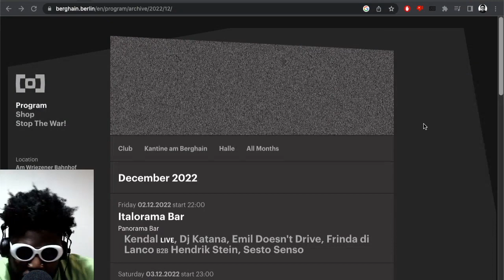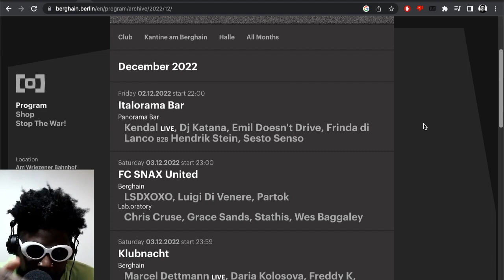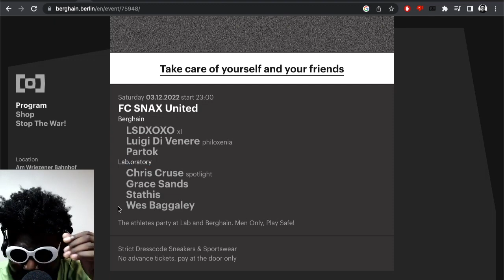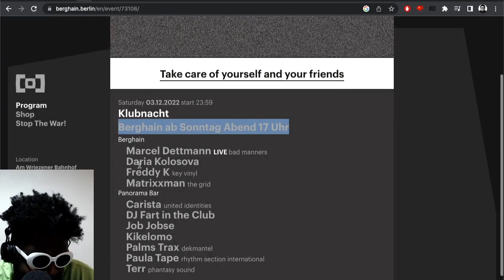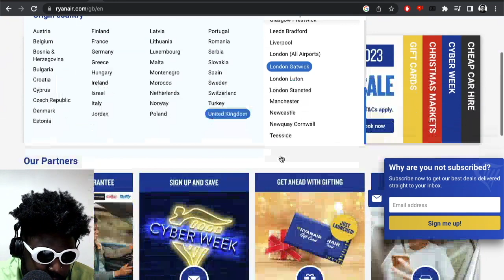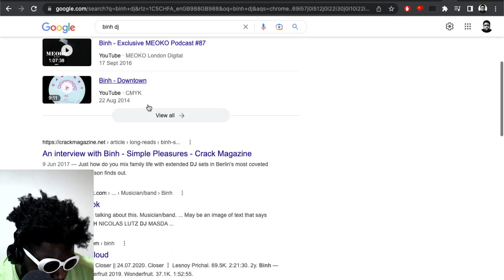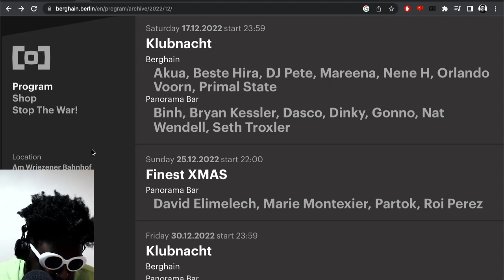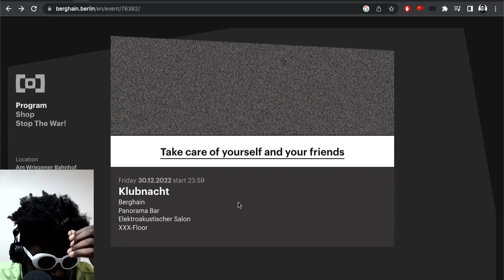Berghain December 2022 Lineup is OUT and its the BEST one this YEAR..